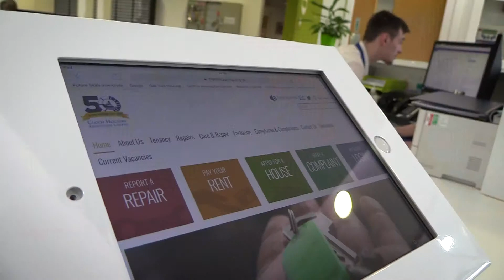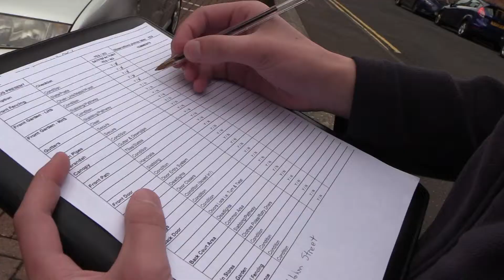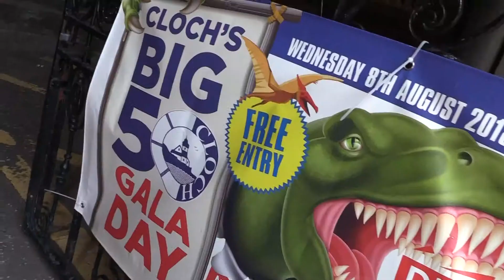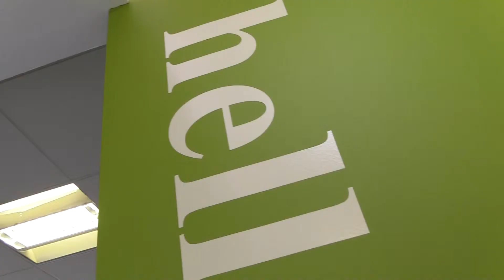Cloch Housing Association: The view is brilliant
To celebrate Cloch Housing Association’s 50th anniversary, TIS was commissioned to create a short film, in-house, to highlight the inspiring work of Cloch within their local communities.